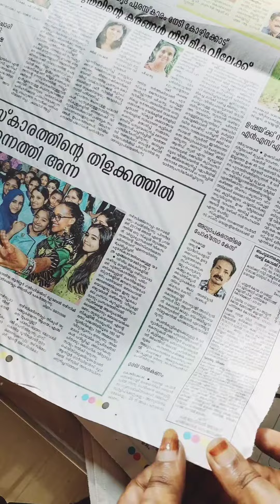how to make nilavilakku using paper